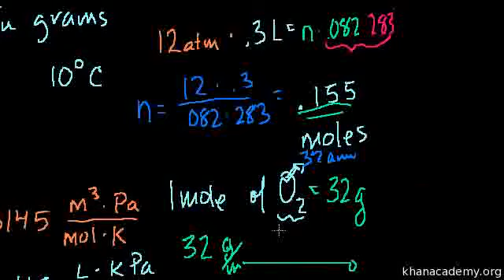021 Ideal Gas Equation Example3 Urdu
021 Ideal Gas Equation Example3 Urdu